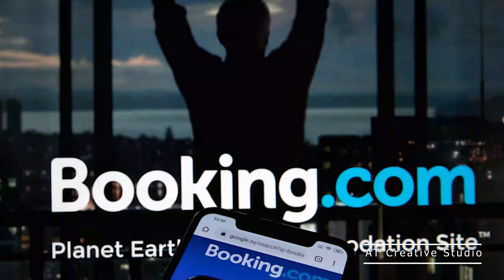No Copyright Music With Cool Video by AT Creative Studio